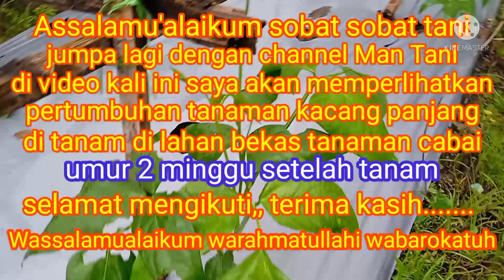Tanam kacang panjang di lahan bekas cabai, subur....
tanam tanaman kacang panjang dilahan bekas tanaman cabai, sangat subur